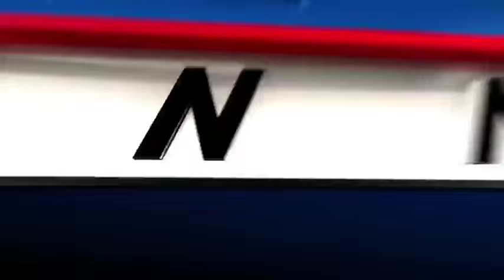Cousin of Pike County victim recounts discovery at crime scene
On Thursday afternoon, a family member spoke out about a gruesome discovery inside of one of four crime scenes.